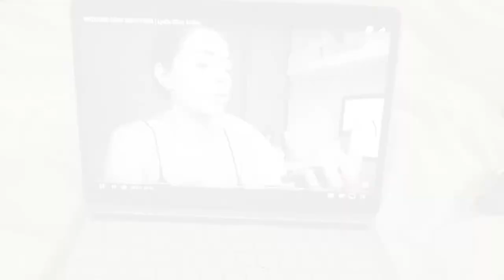Final conference prep! | London Vlog #2 | 2017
OPEN ME!: My first full day in London wasn't full of excitement and famous landmarks (other than the Barbican towers lol). I had breakfast at my friends house and then spent most of the day working on my paper and getting it ready for the conference. But I still wanted a share a vlog with you showing what it's like as a grad student traveling for an academic conference and what the day before looks like. I hope you enjoy! :) xx

Let’s connect!